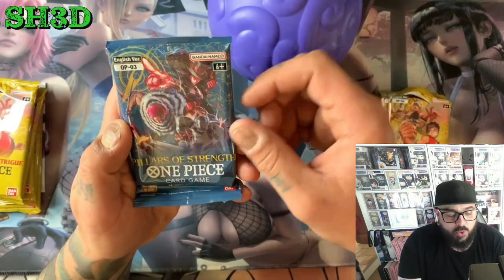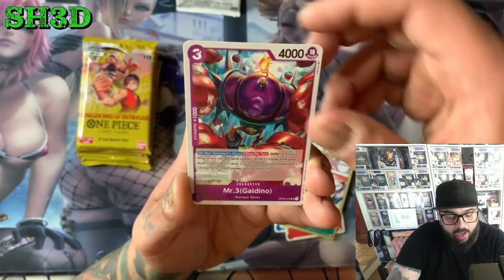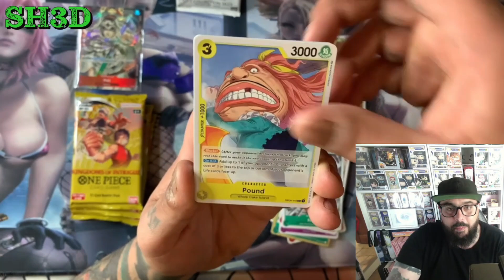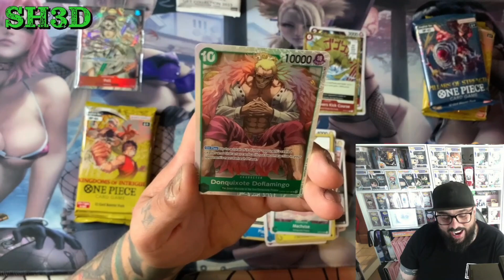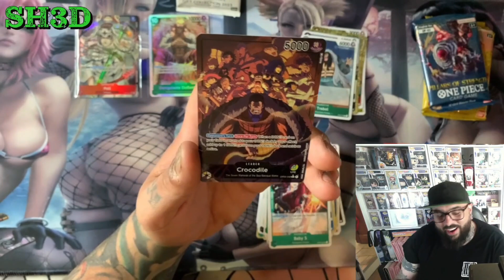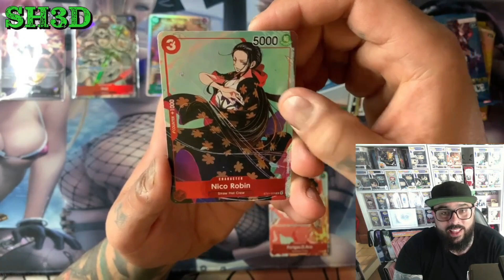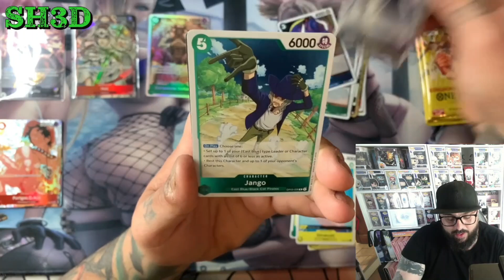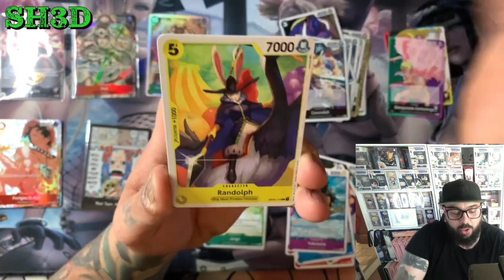GC01 VS GUM GUM FRUIT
💥💥Support The Livestream and Channel!!💥💥

Want To Send The Shed Some Mail
P.O.Box 614
Moonee Ponds, VIC,
3039, Australia